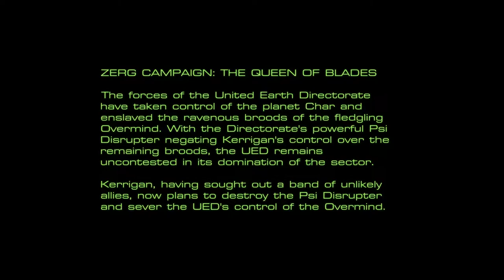StarCraft: Mass Recall [52] Queen of Blades: Vile Disruption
Glad to see that they still start out the campaigns painfully easy.